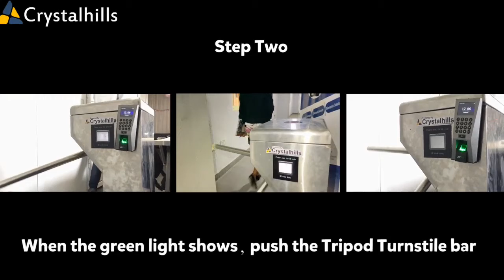ACCESS CONTROL TURNSTILES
A mechanical gate consisting of revolving horizontal arms fixed to a vertical post, allowing only one person at a time to pass through.
Whether small or big, every business needs a robust security system to protect critical assets. However, as much as most businesses take cyber security seriously, they often tend to take physical security for granted. Just like the computers and mobile phones in your office, all entrances and exit points also needs to be guarded 24/7.